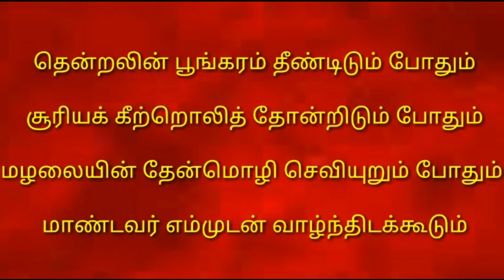Jenmam niranindhadhu song lyrics ||My village family lifestyle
ஜென்மம் நிறைந்தது சென்றவர் வாழ்க  பாடல்   வைரமுத்து பாடல் இறுதி சடங்கு பாடல்||
Jenmam niranindhadhu sendravar vaazhga song lyrics in tamil||My village family lifestyle